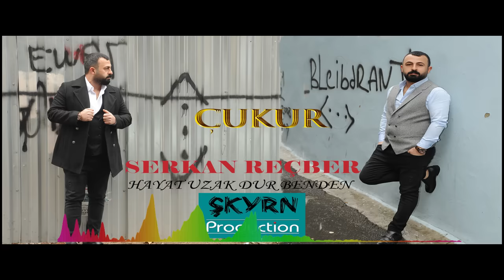SERKAN REÇBER/ÇUKUR - hayat uzak dur benden-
Söz Müzik Şerif Kayran
Aranjör Hüseyin Arapoğlu
M.Yönetmeni Mustafa Beyazkuş
Genel Yönetmen Şerif Kayran

Hayat:
Çocukluğum acılarla
Gençliğim mapuslarda
Ömrüm çukurlarda
Yaşadım zorluklarda

Acının başkentiyim
Yokluğun kalesiyim
Çilenin  adresiyim
Belanın kendisiyim

Hayat uzak dur benden
Bana dokunma.. bana yaklaşma
Hiç umudum yok
Yarından yana,bahardan yana
Ben acı doluyum, hüsran doluyum
Dokunma.. dokunma..

Yoruldum  yokuşlarda
Hiç çıkmaz sokaklarda
Bitti dermanım yok
Soğudum yaşamaktan

Acının başkentiyim
Yokluğun kalesiyim
Çilenin adresiyim
Belanın ta kendisiyim

Bana yaklaşma, bana dokunma
Hiç umudum yok
Yarından yana, bahardan yana
Ben hüsran doluyum,acı doluyum
Dokunma.. dokunma..